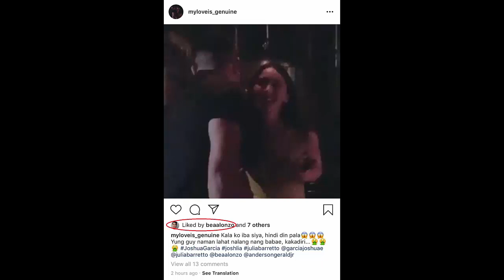BEA Alonzo SUMABAK sa LIE detector challenge at inaming ‘most difficult time’ ang 2019